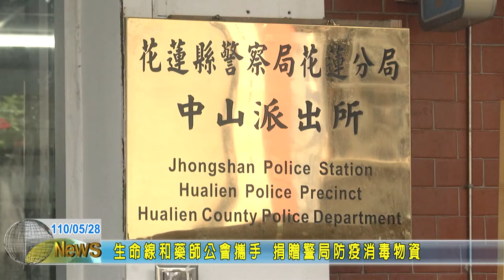20210528 04 生命線和藥師公會攜手 捐贈警局防疫消毒物資